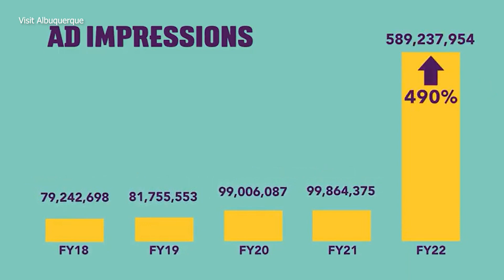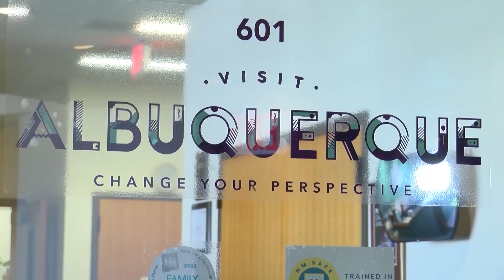Albuquerque tourism is bouncing back